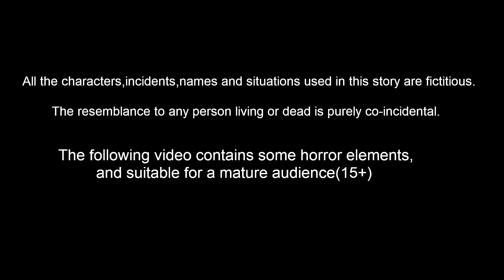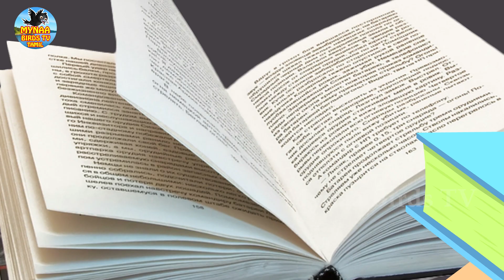மேஜிக் பென்சில் | Mējik peṉcil | Tamil Moral Stories | Bedtime Stories Tamil | Mynaa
மேஜிக் பென்சில் | Mējik peṉcil | Tamil Stories | Tamil Moral Stories | Tamil FairyTales | bedtime dreams | Mynaa Birds Tv Tamil

Stories are featured charecter :
tuni Cittukkuruvi
luci pura
chotu kili
chuchu kakam
dora